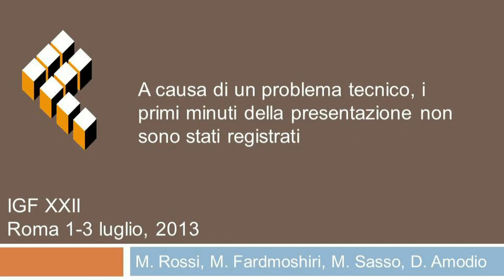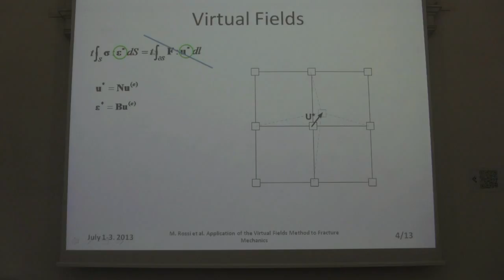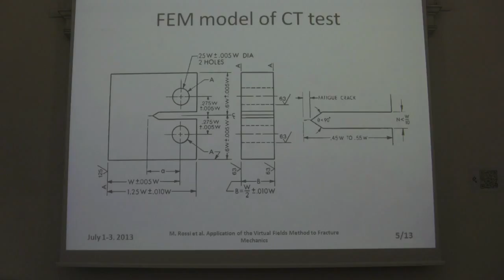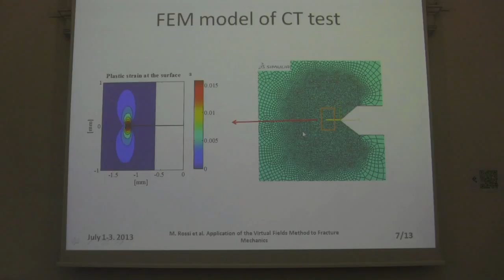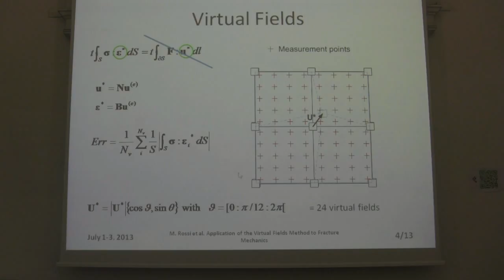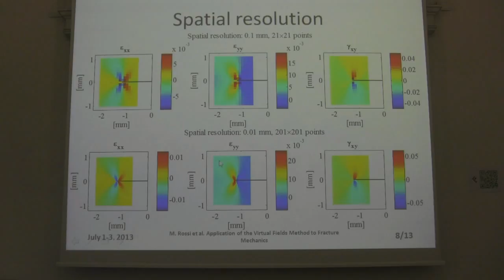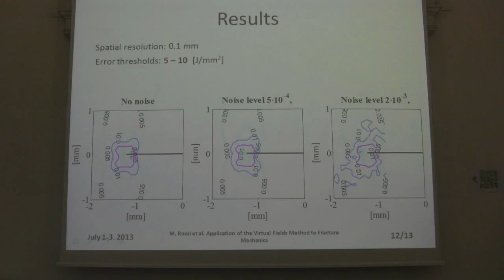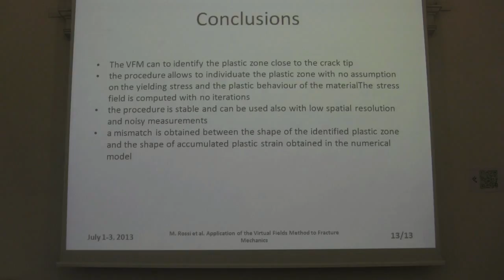Application of the Virtual Fields Me